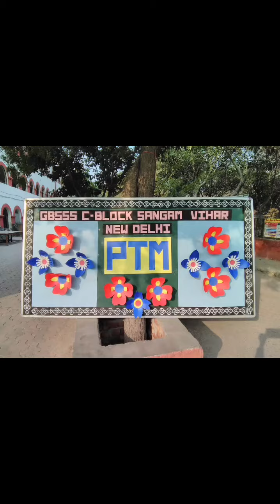Mega Parent Teacher Meeting